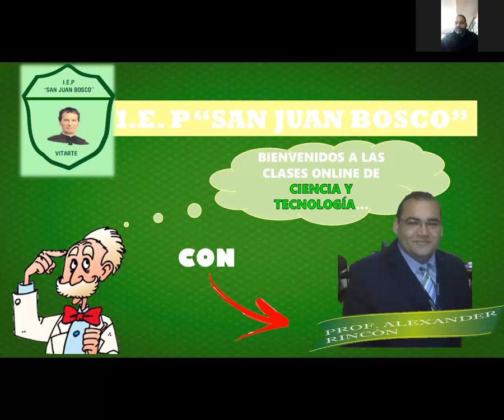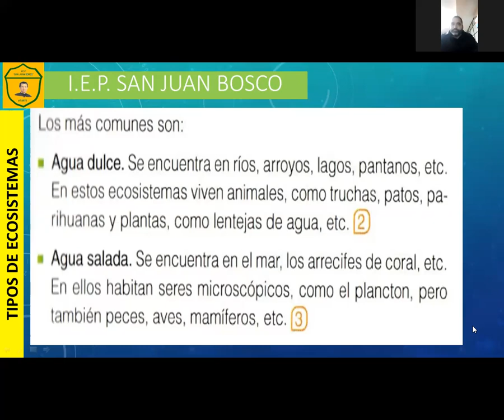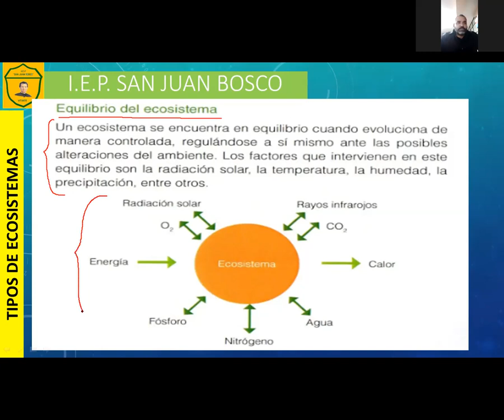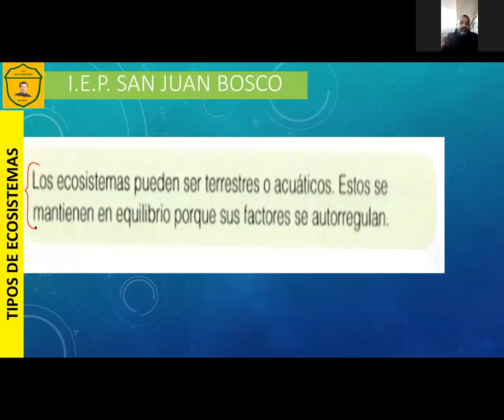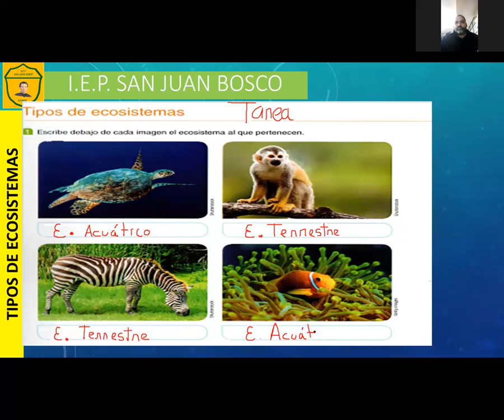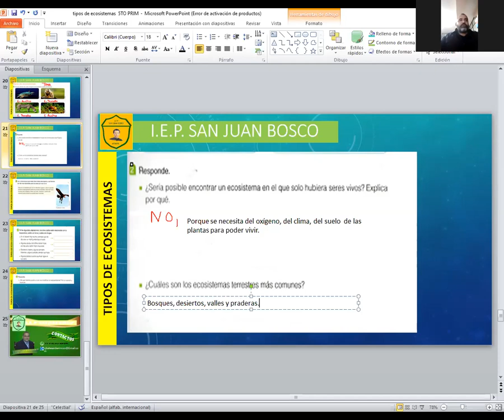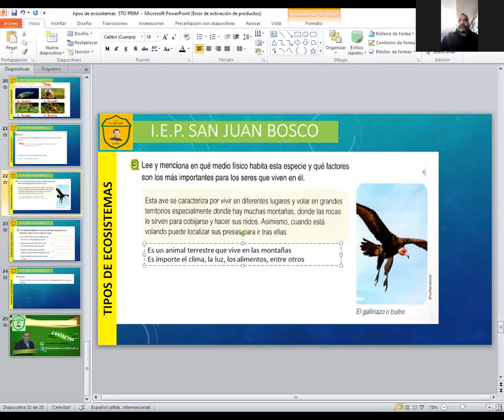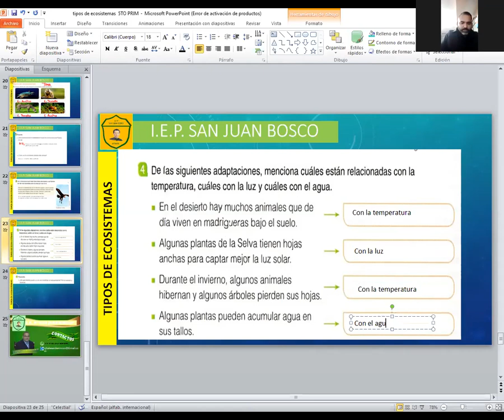Tipos de ecosistemas 2da parte CyT 5º de primaria